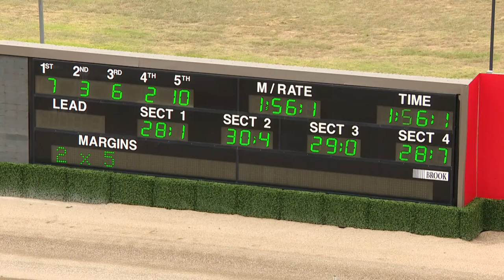Tuesday 19 January - 𝗦𝗰𝗵𝘄𝗲𝗽𝗽𝗲𝘀 𝗟𝗮𝗱𝗶𝗲𝘀 𝗡𝗶𝗴𝗵𝘁 𝟮𝟳 𝗙𝗲𝗯 𝗧𝗿𝗼𝘁𝘁𝗲𝗿𝘀 𝗠𝗼𝗯𝗶𝗹𝗲 (R3)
🐴 FOX TROT HILL
𝗧𝗥𝗔𝗜𝗡𝗘𝗥: John Ogden
𝗗𝗥𝗜𝗩𝗘𝗥: Jack Trainor